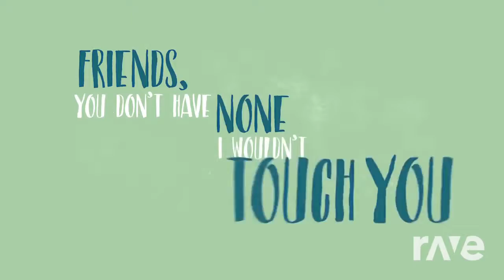RaveDJ | Character Select (Bro Mix) - Super Smash Bros. Ultimate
Composer: Illumination
Platform: Nintendo Switch
Original: N/A